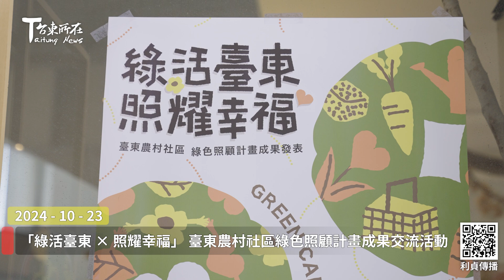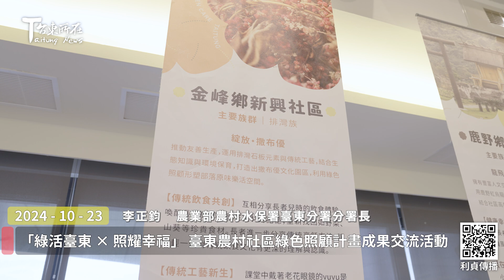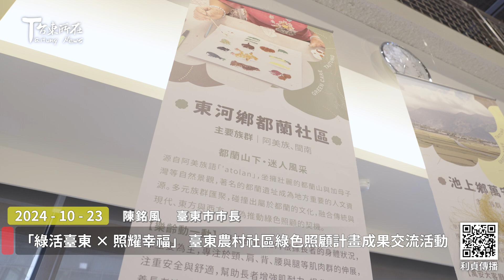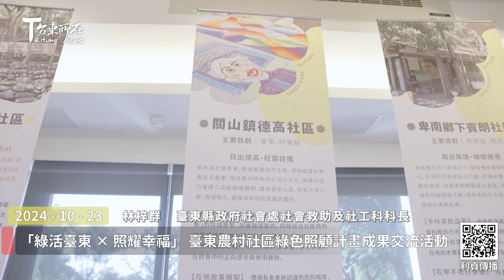2024 10 23 「綠活臺東 × 照耀幸福」 臺東農村社區綠色照顧計畫成果交流活動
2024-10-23 「綠活臺東 × 照耀幸福」 臺東農村社區綠色照顧計畫成果交流活動

農業部農村發展及水土保持署臺東分署
在臺東推動綠色照顧已邁入第3年
除了鼓勵青壯年協助執行計畫
並跨領域與林業及自然保育署臺東分署
林業試驗所太麻里研究中心
臺東縣衛生局、國立臺東專科學校、
慢食店家、在地青農等友好夥伴
共同推動、持續發展與強化
臺東高齡照顧服務網絡
並創造更多可能性

李正鈞 農業部農村水保署臺東分署分署長
黃俊元 農業部林業試驗所太麻里研究中心主任

10月23日上午
農業部農村發展及水土保持署臺東分署在臺東美術館
舉辦「綠活臺東•照耀幸福」
臺東農村社區綠色照顧計畫成果交流活動
展示綠色照顧社區及跨領域合作成果

陳銘風 臺東市市長
彭成豐 關山鎮鎮長
洪宗楷 行政院東部聯合服務中心執行長
林梓群 臺東縣政府社會處社會救助及社工科科長

現場邀請在綠療育課程中
帶領長者認識咖啡生產歷程的
關山電光部落返鄉青年黃瀚現場指導
如何沖煮一杯好喝的咖啡

除此之外
還安排帶動跳綠照站裡最受歡迎的活力操
能夠活絡筋骨、保持活力 好處多多哦

李正鈞分署長希望持續深耕綠色照顧
營造農村社區長者健康在地老化的優質環境
並吸引更多青年回鄉 共築農村幸福生活